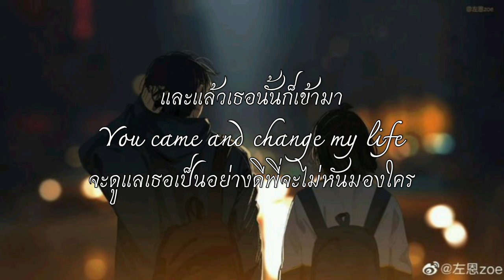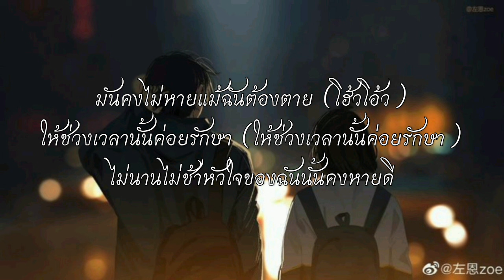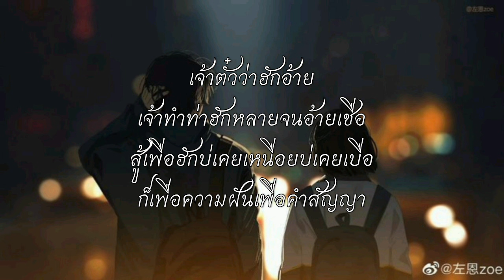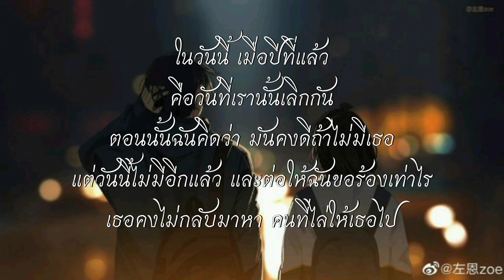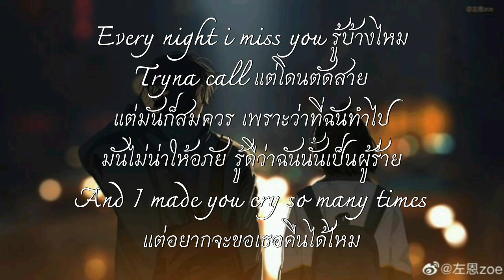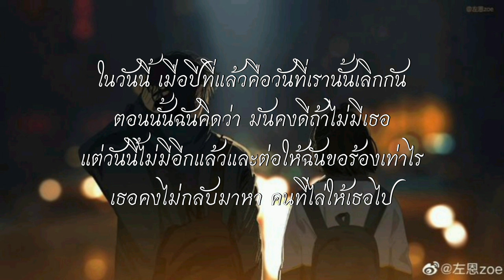ดาวหางฮัลเลย์ - fellow fellow // แผลในใจ,เจ้าตัวะว่าฮักอ้าย,วันนี้ปีที่แล้ว